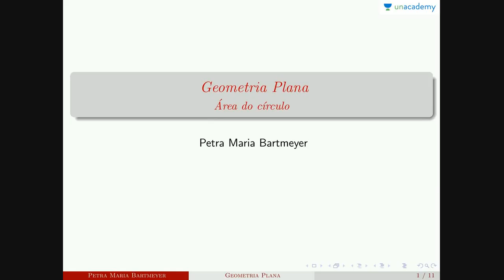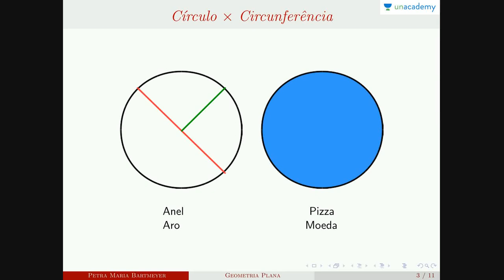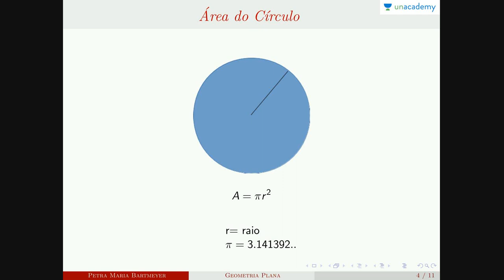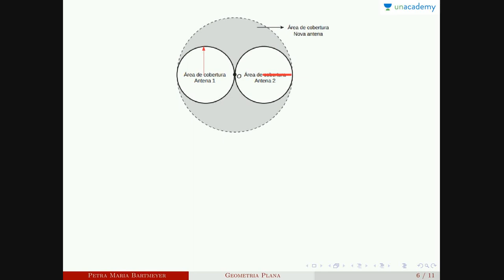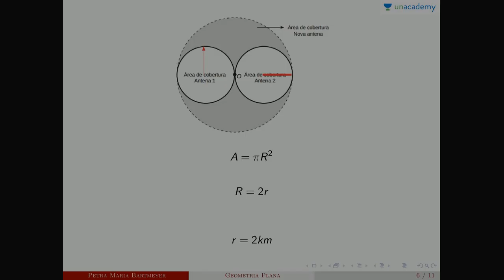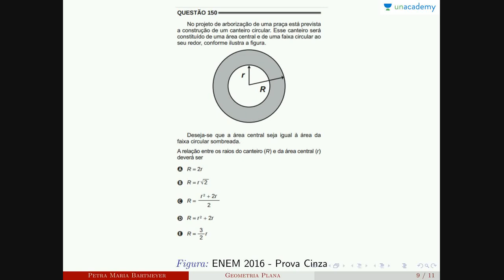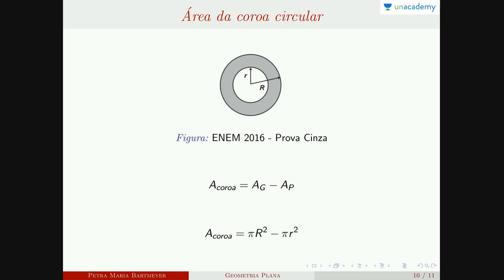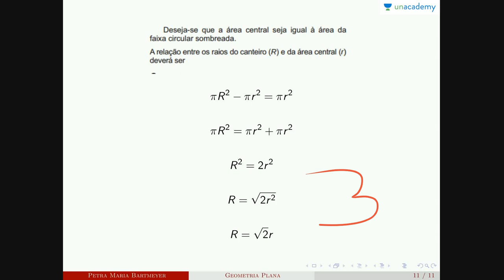Geometria Plana para ENEM | Aula 1 - Circunferência Teoria e exercício | Petra Maria Bartmeyer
Geometria plana para o enem é um curso da Petra Maria Bartmeyer para o ENEM. Ele visa dar aos alunos o melhor treinamento para quebrar o ENEM com facilidade. A geometria é um ramo da matemática que trata de questões de forma, tamanho, posição relativa das figuras e as propriedades do espaço. Embora a geometria tenha evoluído significativamente ao longo dos anos, existem alguns conceitos gerais que são mais ou menos fundamentais para a geometria. Estes incluem os conceitos de pontos, linhas, planos, superfícies, ângulos e curvas, bem como as noções mais avançadas de coletores e topologia ou métrica.

Neste curso você estará aprendendo:

Próxima lição: Geometria Plana para ENEM Aula 2 ENEM Área de retângulos e triangulos

4. Conjunto Numéricos - Petra Maria Bartmeyer
5.  Números primos - Petra Maria Bartmeyer